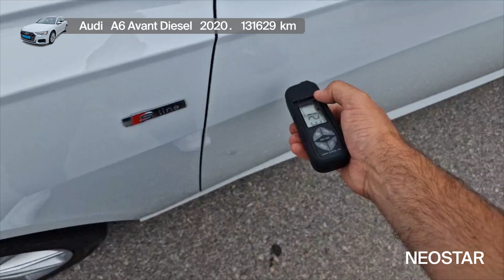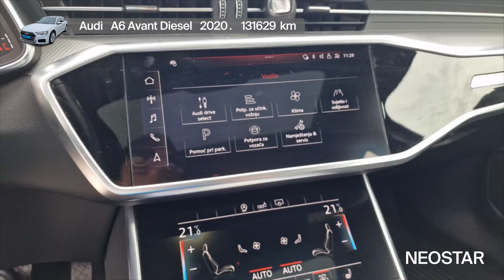Spaja luksuz i kvalitetu, on je - Audi - A6 Avant 40TDI S line S tronic - 50331